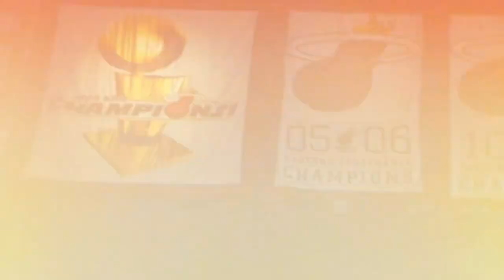NBA 2012 playoffs: C. Tangana - Bounce to it Feat. Razz